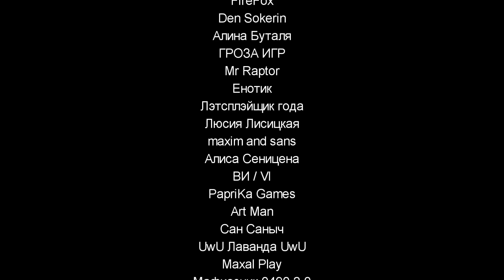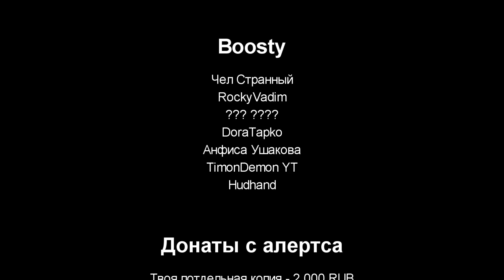SoulFell RUS (Часть 7) (Undertale comic dub)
ПОДДЕРЖКА
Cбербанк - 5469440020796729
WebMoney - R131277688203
ТОВАРЫ
МУЗЫКА
UNDERFELL OST - Fallish
Arthur Vyncke - The Little Flutist’s Dance
Underfell - Suit Yourself.
Underfell - My Pathetic Life
Underfell OST -  Snowed Out
Underfell - Theres Was Once a Tale
UNDERFELL OST - Another Ruins